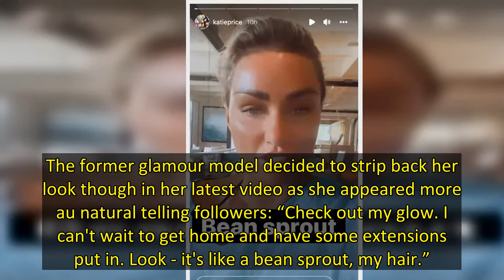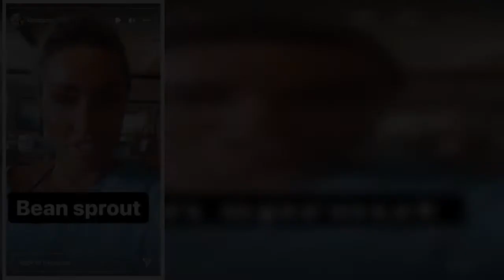Katie Price likened her natural short hair to a "bean sprout" whilst in Thailand and said she "can't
Katie Price unveiled her natural short hair whilst away in Thailand on Thursday after taking a break from her extensions.
The 43 year old posted a clip showing off her tied back bleached blonde locks as she described her hair as looking like a “bean sprout”.
Katie flew to Thailand this week with fiancé Carl Woods to film content for her OnlyFans channel and has posted several photos of herself enjoying her time in the country whilst looking glammed up.
Get exclusive celebrity stories and f